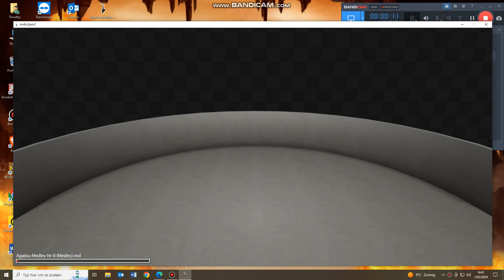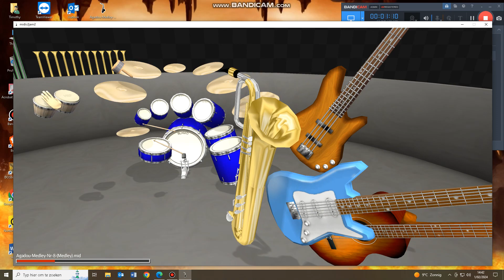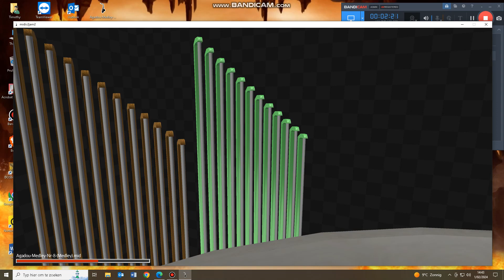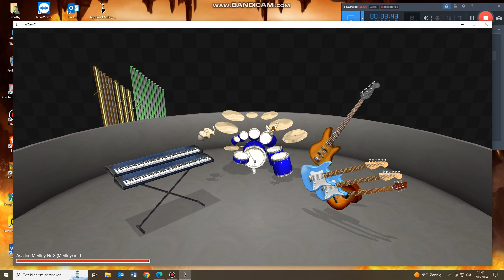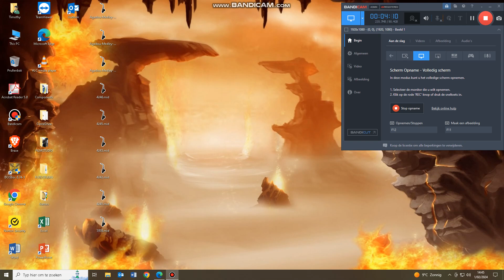Having fun with the Medleys